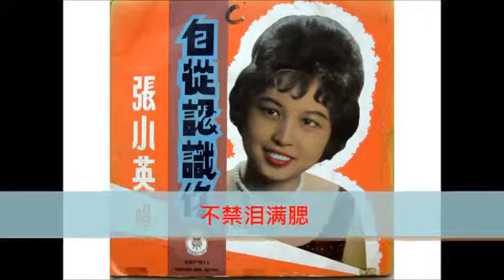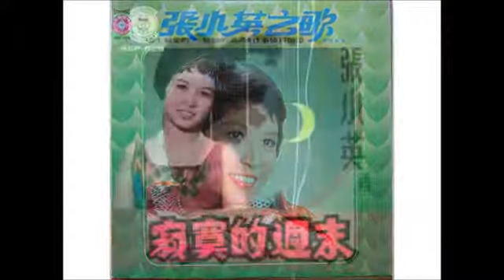Zang Xiao Ying, Teresa Teng , Long Piao Piao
A Singaporean but of Shanghainese parentage, she came into prominence when she won the Rediffusion Talentime singing contest in the late 60s. She was signed up for a recording contract immediately and a song, Three Dreams, was specially written for her first new album. Soon Zhang Xiao Ying became a household name.
1 千言万语 Thousands of words
2 小城故事 Story of Little Town
3 甜蜜蜜 Sweet Honey
4 月亮代表我的心 The Moon Represents My Heart
5 在水一方 ln the water side
6 独上西楼 Alone in my Chamber
7 原乡人 Hometown man
8 心中喜欢就说爱 Just tell if you love
9 南海姑娘 A Girl from South China Sea
10不了情 Love Without End
11忘记他 Forget Him
12何日君再来 When Will You Return
13漫步人生路 Walking Down The Road of Life
14雪地上的回忆 Memory In Snow
15黄昏里 Evenfall
16再见我的爱人 Goodbye, my love

Teresa Teng (born January 29, 1953 -- May 8, 1995) (traditional Chinese: 鄧麗君; simplified Chinese: 邓丽君; pinyin: Dèng Lìjūn; Wade--Giles: Teng Li-chun; Pe̍h-ōe-jī: Tēng Lē-kun, Japanese: テレサ・テン), was an immensely popular and influential Chinese pop singer from Taiwan. Teresa Teng's voice and songs are instantly recognized throughout East Asia and in areas with large Asian populations. It is often said, "Wherever there are Chinese people, the songs of Teresa Teng can be heard." Her songs enjoy popularity among Korean, Japanese, Thai, Vietnamese, Malaysian and Indonesian listeners as well.
Teng was known for her folk songs and romantic ballads. Many became standards in her lifetime, such as "When Will You Return?" (何日君再來) and "The Moon Represents My Heart" (月亮代表我的心).[1] She recorded songs not only in her native Mandarin but also in Taiwanese, Cantonese, Japanese, Vietnamese, Indonesian, and English.